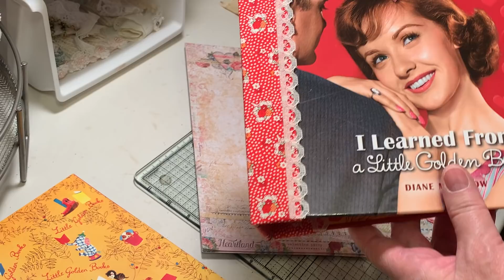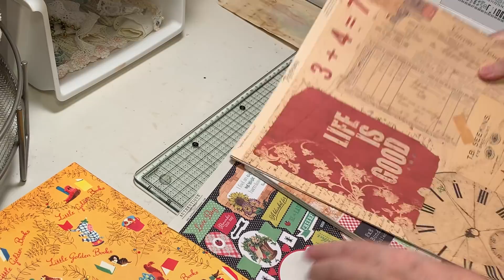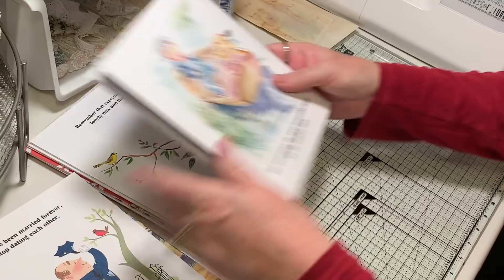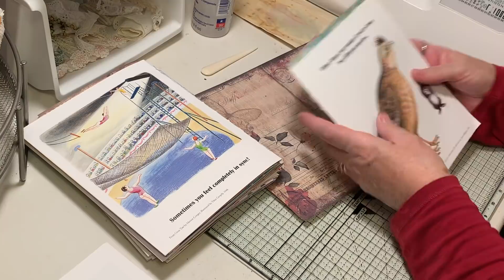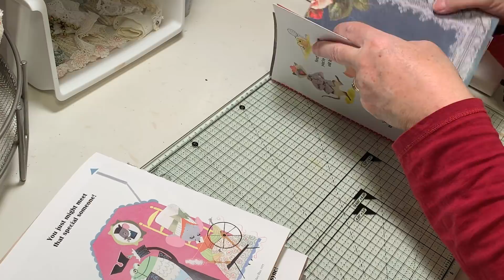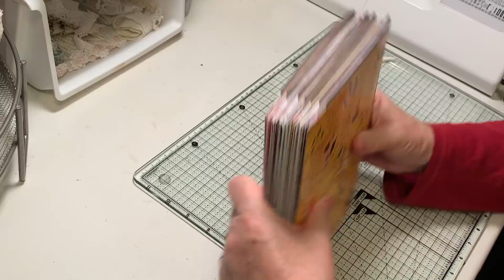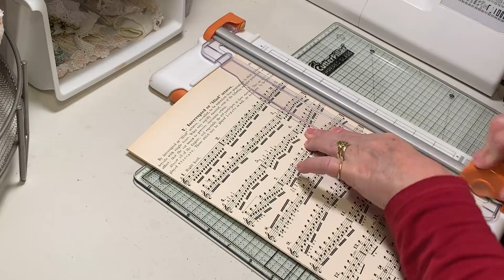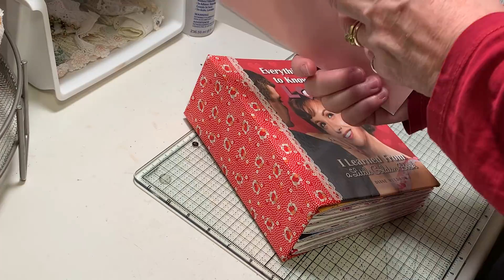Craft with Me - New Project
Starting a new project, a custom order for Donna.  Thanks for crafting with me!